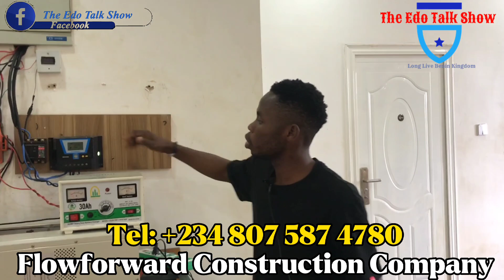Get 24hrs Electricity Supply To Your Homes With Solar Panel Batteries Inverter CCTV Cameras In Edo.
The Best Way To Get 24hrs Electricity Supply To Your Homes With Solar Panel Batteries Inverter CCTV Cameras In Edo State, Nigeria.